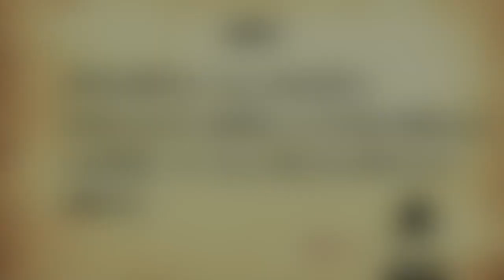【愛学祭】謎解きGAME～怪盗ジョーカーからの挑戦状～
愛知学院日進キャンパスの広さを生かした新企画！！キャンパス内にヒントが隠されているので、ヒントを集めてオータム君を救い出せ！！